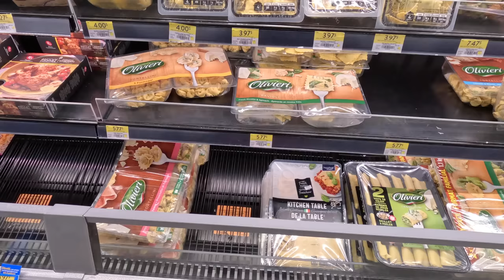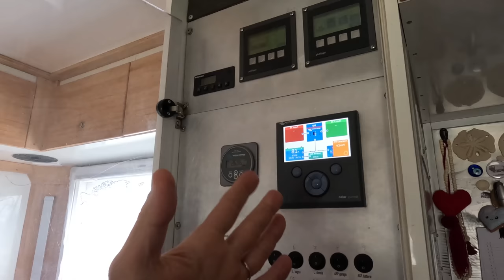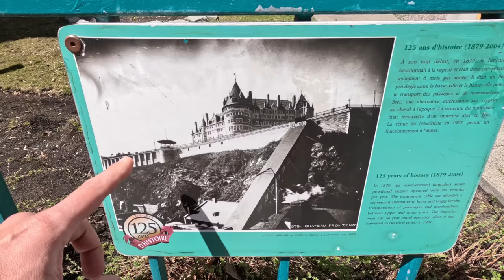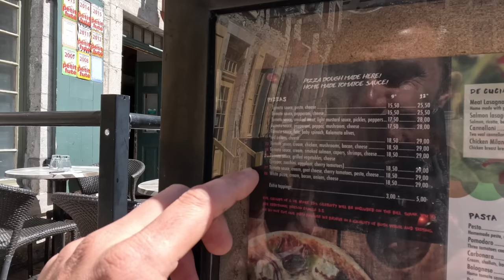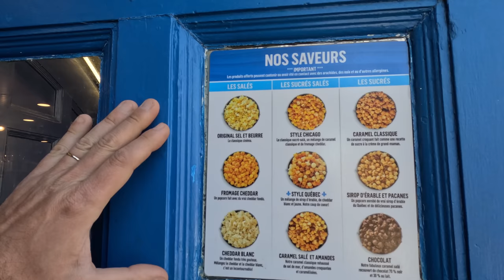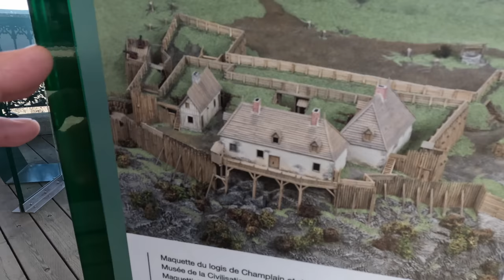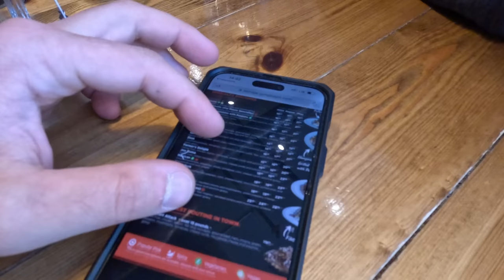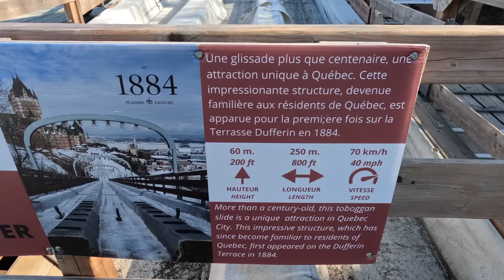Lasciamo il CAMPER 😵 Quebec City 🔥 Giro del MONDO in camper 4x4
Episodio 714: Ed eccoci arrivare a Quebec City, una città davvero pittoresca che ci riporta un po' in Europa. Dopo un tratto di stada molto affascinante non perderemo l'occasione di fare un tour di questa città dove troveremo anche una nota curiosa, l'HOTEL dei RECORD. Effettivamente lo Chateaux de Frontenac risulta essere l'HOTEL più fotografato al MONDO Andiamo a vedere!

Lisa Freddi
Avventure di Floki
Romano Ugolotti
Nunzio Marcarella
Ida Rossini
fpnet
Seripa
Zaff79
Andrea Cardini
Roby S
Fabrizio Grella
Antonio Tafuri
Mario Orfanelli